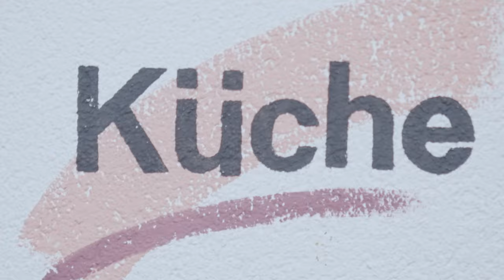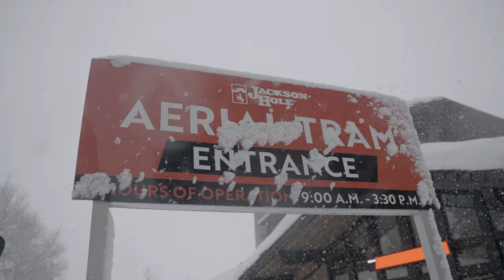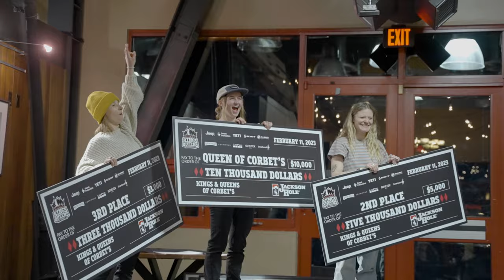HEAD GAMES - By Crew 22 | Full Movie 4K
Breaking into the professional skiing world is no easy task and takes heavy tolls on young skiers.  This year The Crew goes on adventures from Junior Freeride World Championship and King & Queens of Corbett’s to Canadian terrain and teeing off in the Tetons, they stepped up to newer and bigger objectives while at the same time figuring out how to navigate the mental side of being a skier. Join them on their journey of a lifetime.